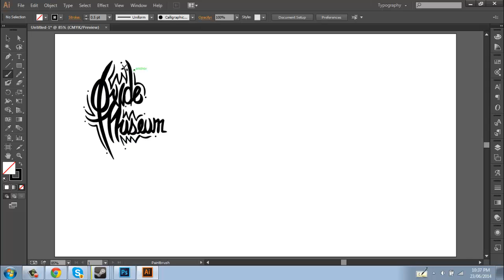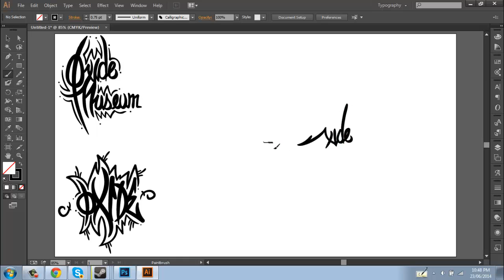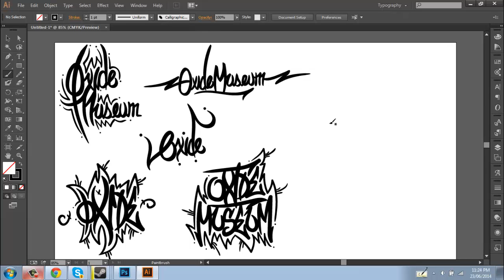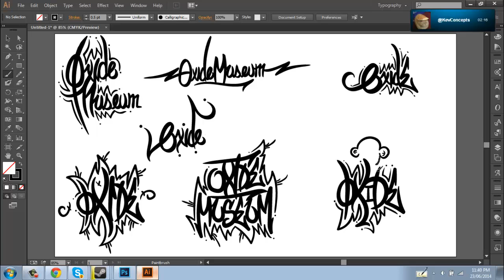OxideMuseum Recruitment Challenge // L7 Opac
Another upload enjoy! This time for the OxideMuseum Recruitment Challenge hope they like it!